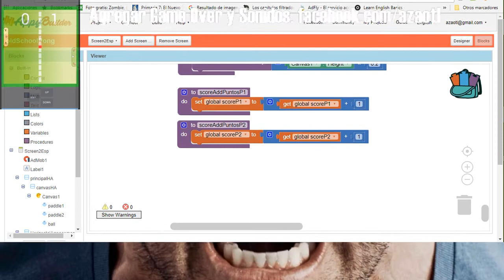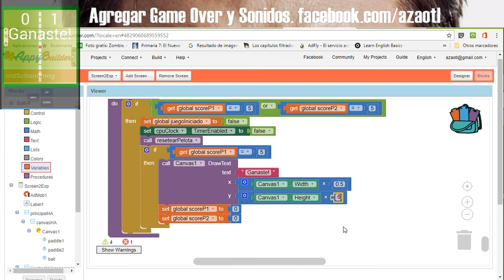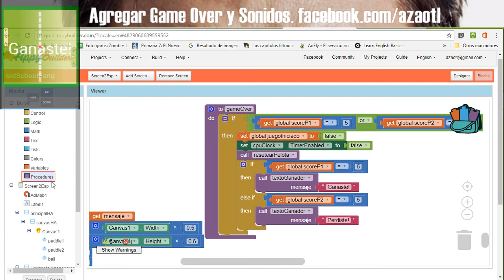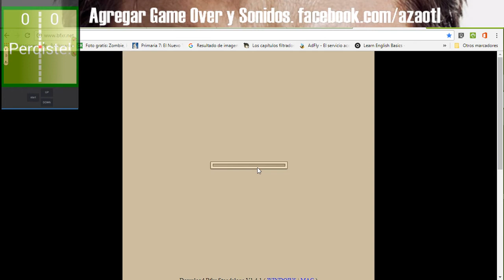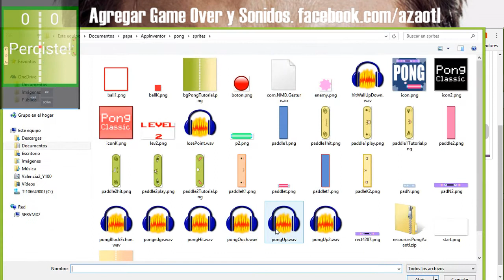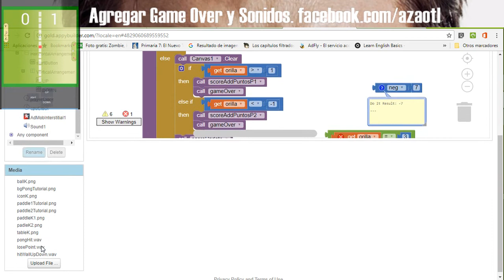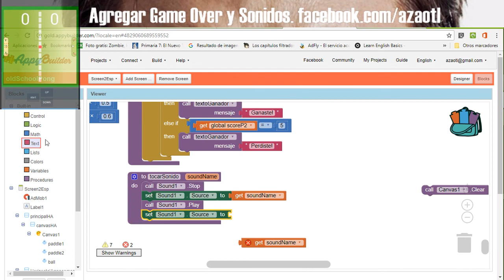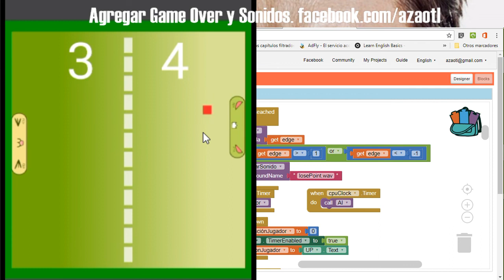juego Pong App Inventor | AppyBuilder Thunkable en Español | Agregar sonidos y game over p 04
Como hacer un juego estilo PONG en App Inventor, AppYbuilder Thunkable! Capitulo 04 , agregar procedimientos Game Over y agregar sonidos de 8 bits a nuestro juego de pong usando BFXR

Estoy de regreso con los tutoriales en Español para app inventor , appybuilder, Thunkable. Y en esta ocasión les traigo un tutorial sobre como realizar un juego muy entretenido basado el clásico PONG!
El juego basicamente trata de rebotar una pelotita con un "Paddle" y el enemigo trata de rebotarla de regreso a nosotros. COmo un juego de tenis o pong jeje

En este video cubro algunos puntos importante sobre como hacer apps o juegos con app inventor como por ejemplo:

***EN este capítulo me centro en crear procedimientos de Game Over (terminar juego) y agregar sonidos de 8 bits al juego!

Durante estos vídeos de pong veremos entre otras cosas
Mover objetos en el canvas
Posicionar objetos en canvas usando el diseñador
Crear StartGame procedimientos
Crear procedimientos de Game Over
Detectar colisiones de sprites
Agregar variaciones al juego usando valores "Random"
y muchísimas cosas más.

Más App Inventor en Español:
Como duplicar pantallas en App Inventor!

AppyBuilder es una poderosa plataforma para crear apps Android sin necesidad de programar. Se trata de Appy Builder, un proyecto inspirado en MIT App Inventor al que supera con creces.

Ahora ya está disponible en versión gratuita, una solución bastante completa, y no planteará ninguna duda para los que han utilizado alguna vez MIT App Inventor. Si nunca has utilizado esta herramienta anteriormente tampoco debes preocuparte, se programa en un entorno visual por medio de bloques y la curva de aprendiza es muy sencilla.

Características de Appy Builder

Crea gratis todo tipo de aplicaciones y juegos para Android.
Completa guía de ayuda (en inglés) y foros de la comunidad.
No es necesario escribir código, se programa arrastrando bloques.
Crea apps para smartphones y tablets, compatibles para su publicación en Google Play.
Las apps creadas no muestran ningún tipo de publicidad.
Sin descargas ni instalaciones, crea tus apps desde tu navegador.
Numerosos elementos para crear la interfaz: botones, labels, campos de texto, listviews, imágenes, vídeos, etc.
Personaliza los menús de tu aplicación.
Crea aplicaciones que trabajan con el sensor de temperatura que incorporan algunos de los nuevos dispositivos.
Muchas posibilidades para los eventos, por ejemplo puedes crear apps que encienden el flash de la cámara.
Especifica el nombre del paquete de la aplicación.
Integra mapas de Google en tus apps.

App Inventor es un entorno de desarrollo de software creado por Google Labs para la creación de aplicaciones para el sistema operativo Android. El usuario puede, de forma visual y a partir de un conjunto de herramientas básicas, ir enlazando una serie de bloques para crear la aplicación. El sistema es gratuito y se puede descargar fácilmente de la web. Las aplicaciones creadas con App Inventor están limitadas por su simplicidad, aunque permiten cubrir un gran número de necesidades básicas en un dispositivo móvil.